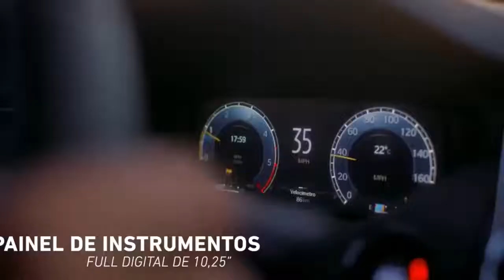Jeep Commander (2022) Midsize 3 row Family SUV